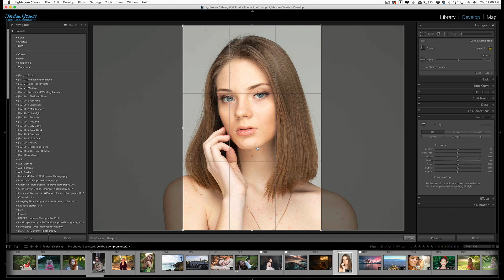Crop Orientation in Lightroom: Learn How to Quickly Change It!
Troubled about crop orientation in Lightroom? In this video, we show you how you can quickly change it by using LR's crop tool.